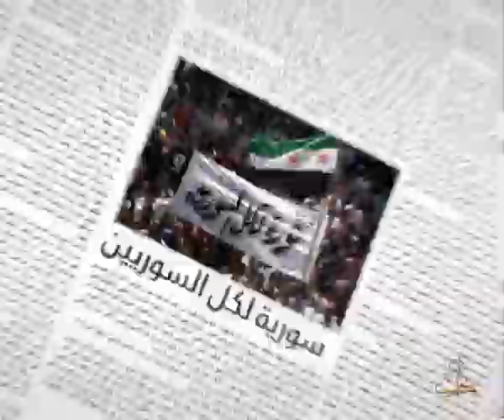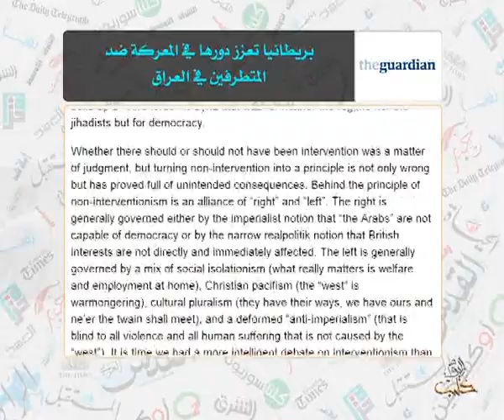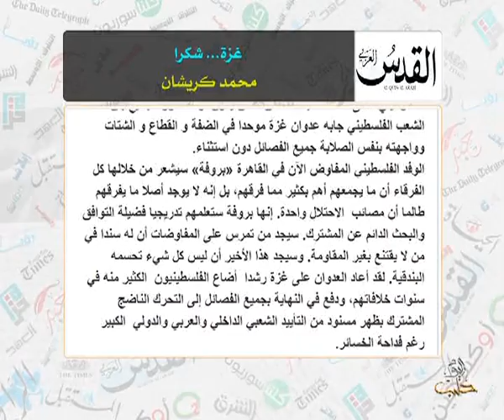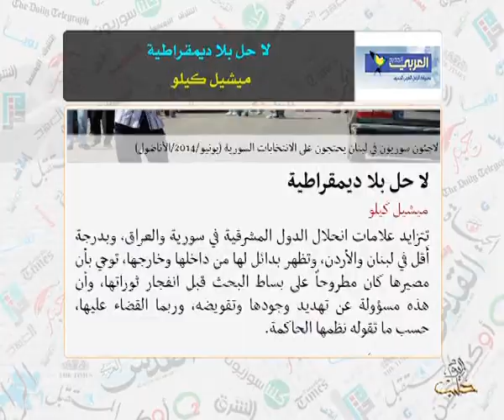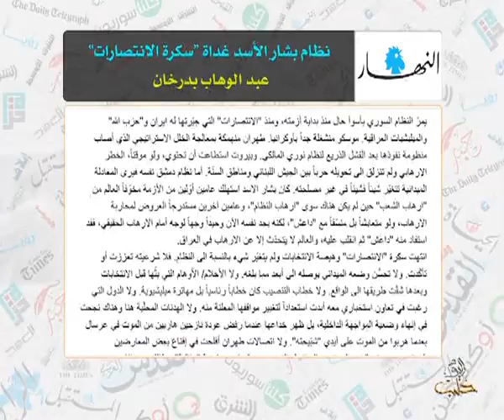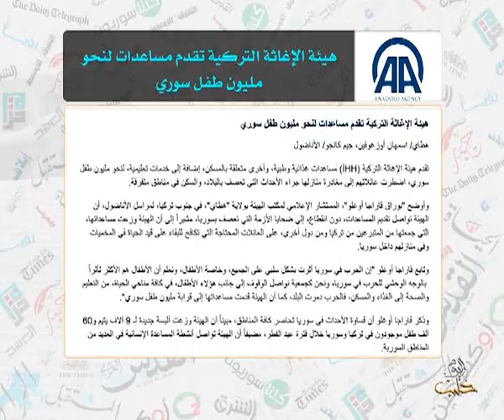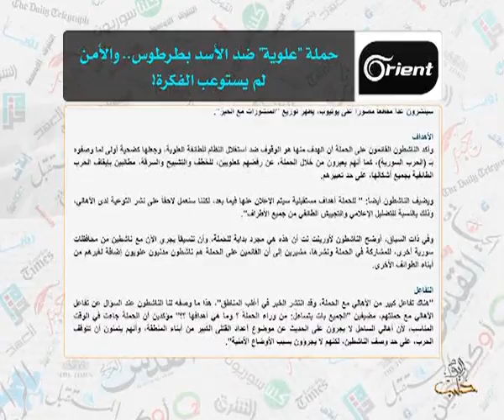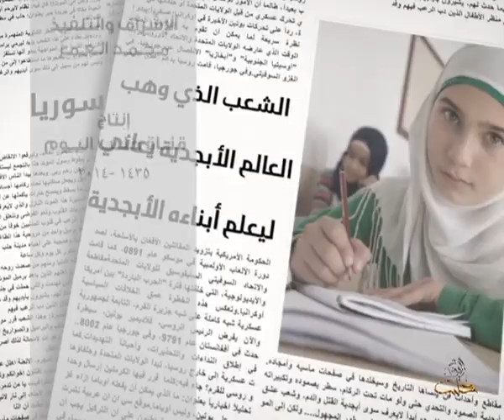حديث الصحافة 14 8 2014